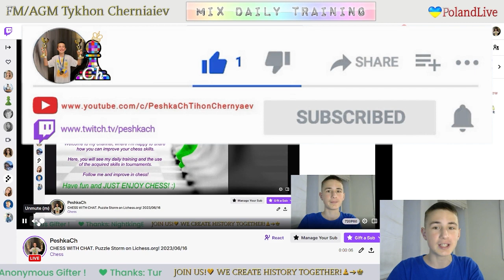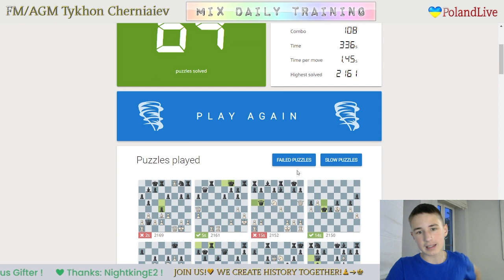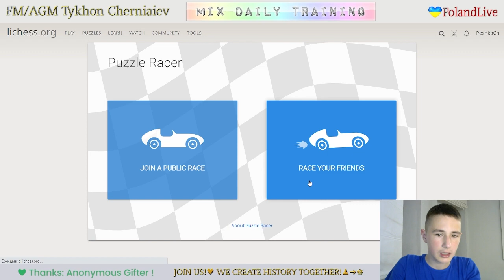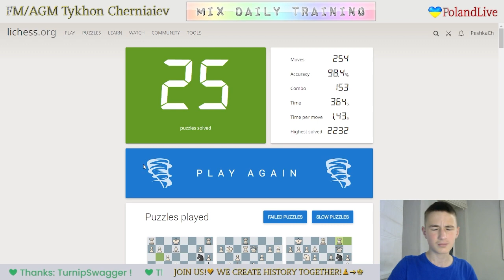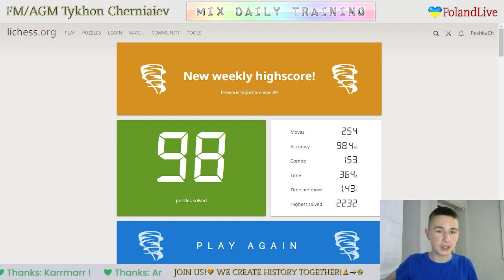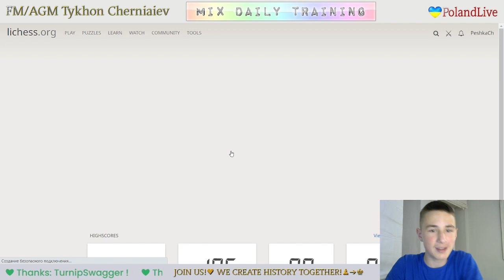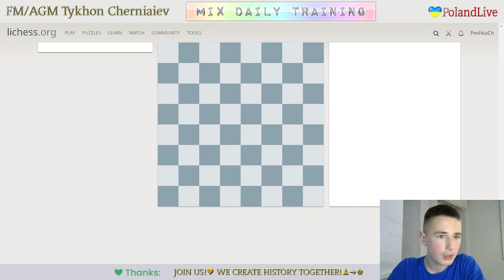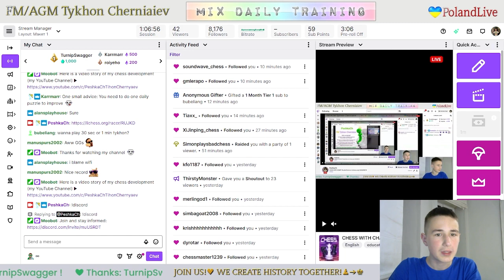CHESS. Puzzle Storm on Lichess.org! LiveStream. 16/06/2023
Best results:
     0:30 - Highscore in Puzzle Storm - 73 Puzzles
     4:55 - Highscore in Puzzle Storm - 89 Puzzles
   12:36 - Highscore in Puzzle Storm - 82 Puzzles
   22:00 - Highscore in Puzzle Racer with Followers - 106
   24:56 - Highscore in Puzzle Storm - 98 Puzzles
   37:17 - Highscore in Puzzle Storm - 41 Puzzles
   39:41 - Highscore in Puzzle Storm - 81 Puzzles
   45:58 - Highscore in Puzzle Storm - 67 Puzzles
   52:31 - NEW RECORD!!! Highscore in Puzzle Racer with Followers - 138
   56:42 - Highscore in Puzzle Racer with Followers - 103
1:00:33 - Highscore in Puzzle Racer with Followers - 97
1:04:18 - Highscore in Puzzle Racer with Followers - 104